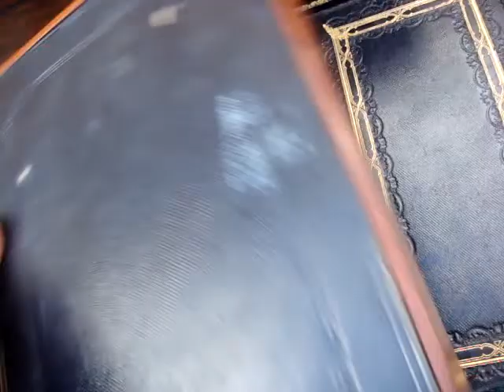Antique Ladies Fitted Rosewood Vanity / Jewellery Box Spare To Repair See Video